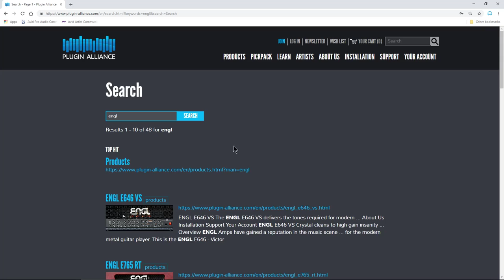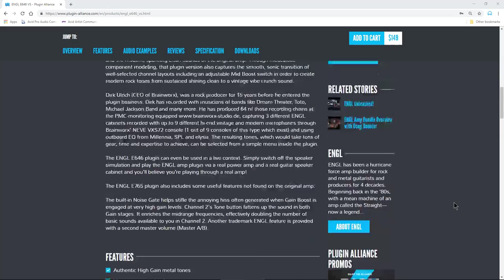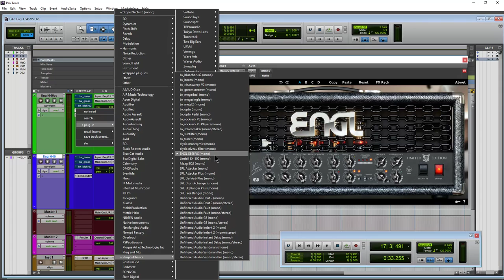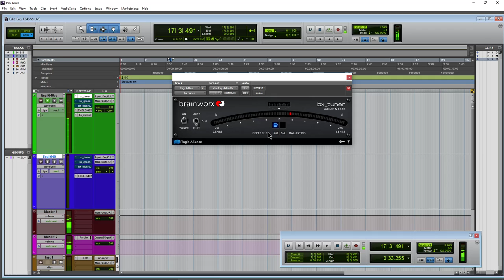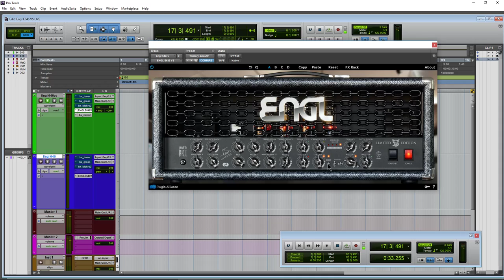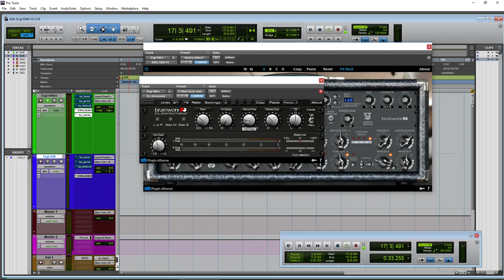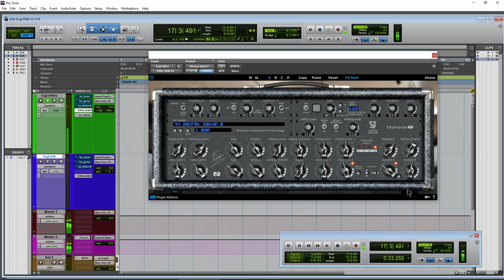Plugins LIVE - Engl E646 VS (Brainworx & Plugin Alliance)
Ethereum:
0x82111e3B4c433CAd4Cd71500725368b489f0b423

Bitcoin:
17ZDtMBXopFK4tpwG3iXU9WFznG65CgCJD